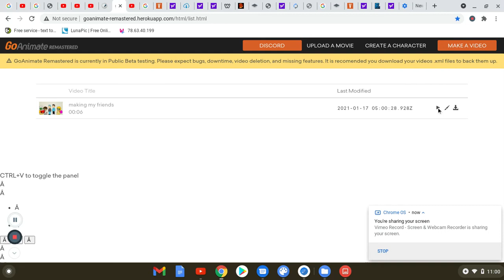i made some friends in goanimate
these are some of my friends and i want you to sub to these awesome friends